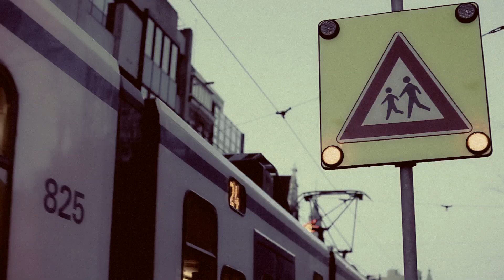Naeim Meschian - Ba Man Naboodi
نعیم مسچیان - با من نبودی

Edit : Sherwin Nikoo
Special Thanks To Mostafa Heravi  ,Elmira Momayez , Babak Badri